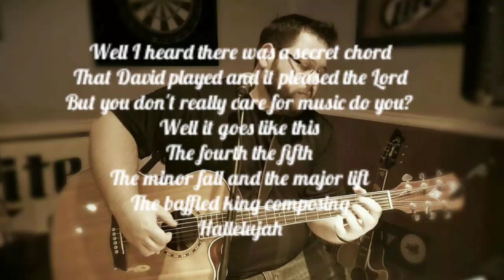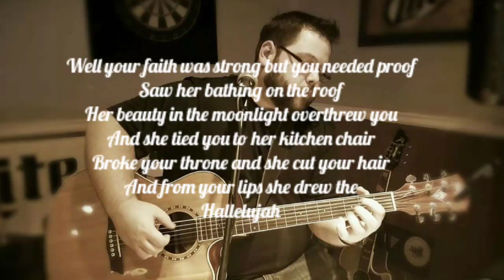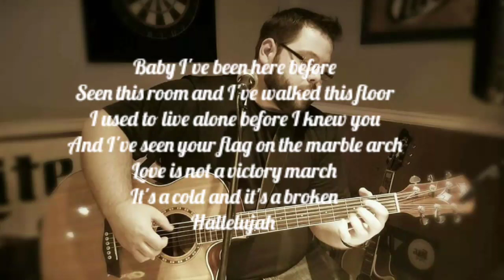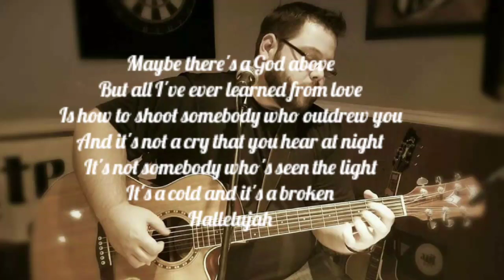Hallelujah acoustic cover with vocal harmony (Lyrics)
Performed by Greg Kneller and Madeline Makowski

Produced by Scott Von Ensign - Obscura Sound